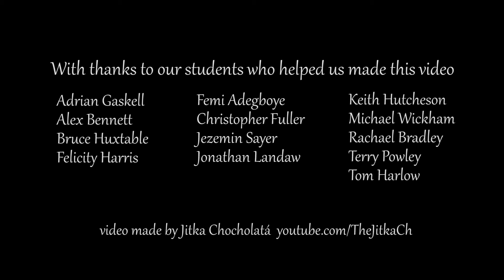Learn Czech with the Czech Centre London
The new winter term of the popular Czech language courses at the Czech Centre starts on 5 January 2015. This term's courses will run for 12 weeks with one two-hour lesson a week (Monday to Thursday, depending on your level) from 6.30 to 8.30 pm. Courses are divided into Beginners, Lower Intermediate, Upper Intermediate and Advanced and are tutored by fully qualified, experienced native speakers. Enrolment runs until 22 December 2014.